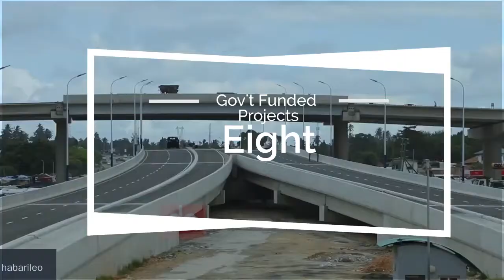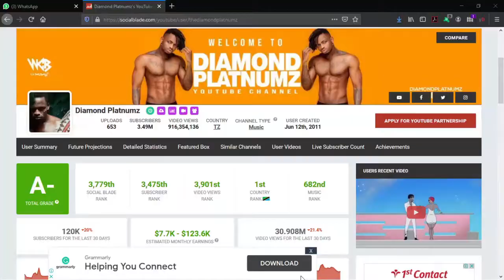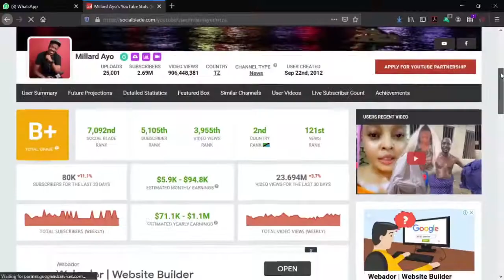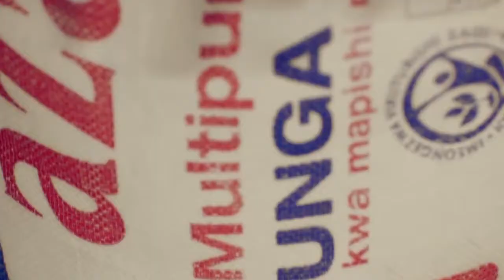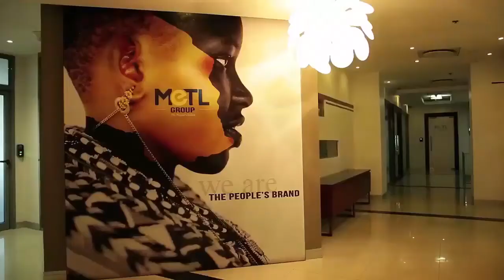DIAMOND PLATNUMZ HOLDS THIS INSANE AFRICAN RECORD!!! Kenyans wont like this video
Ten things why Tanzania is a better country than Kenya. Keep the Banter going
comment bellow in what ways your country is better

Music Used